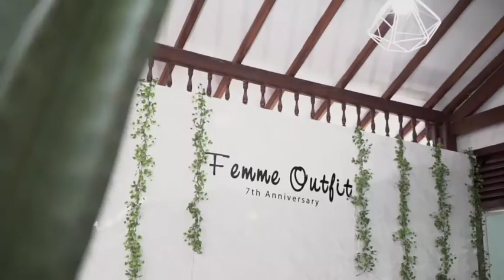Kemeriahan Femme Outfit 7th Anniversary and Grand Launching Store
throwback Alhamdulillah.. 29 Desember 2018, FemmeOutfit7thAnniversary with 70 orphans and Grand Launching Femme Outfit Store telah terlaksana. :)

Dear Influencer, YouTuber, My Beloved Friends, and My Lovely Customers.. Thanks for coming and shopping. :)

Bismillah semoga usaha Femme Outfit di 2019 dan tahun-tahun berikutnya, makin diridhoi dan dimuliakan Allah SWT. More barokah and shining ✨Allahumma aamiinnnn 🚀🥰

Mc: @bayukibo @reressyrh
Decor: @femmedecoration
Photo Video: @fauzimfs
Support:
Thanks to be part of our memorable event 😍❤️🥰